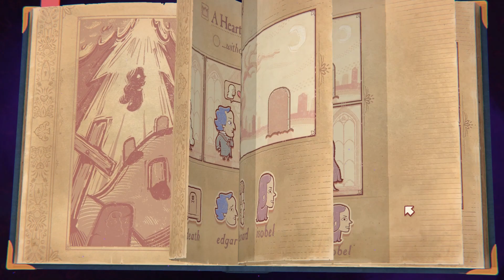THIS GAME IS AWESOME / Storyteller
like and subsscribe if you enjoyed